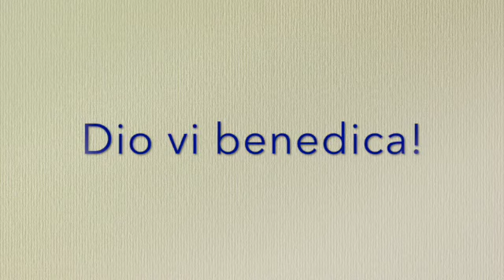Gesù risorto ci guida! Commento al Vangelo Don Gabriele Nanni 3 4 2024 SD 480p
Gesù risorto ci guida!

Lc 24,13-35

Ed ecco, in quello stesso giorno [il primo della settimana] due dei [discepoli] erano in cammino per un villaggio di nome Èmmaus, distante circa undici chilometri da Gerusalemme, e conversavano tra loro di tutto quello che era accaduto.
Mentre conversavano e discutevano insieme, Gesù in persona si avvicinò e camminava con loro. Ma i loro occhi erano impediti a riconoscerlo.
Ed egli disse loro: «Che cosa sono questi discorsi che state facendo tra voi lungo il cammino?». Si fermarono, col volto triste; uno di loro, di nome Clèopa, gli rispose: «Solo tu sei forestiero a Gerusalemme! Non sai ciò che vi è accaduto in questi giorni?». Domandò loro: «Che cosa?». Gli risposero: «Ciò che riguarda Gesù, il Nazareno, che fu profeta potente in opere e in parole, davanti a Dio e a tutto il popolo; come i capi dei sacerdoti e le nostre autorità lo hanno consegnato per farlo condannare a morte e lo hanno crocifisso. Noi speravamo che egli fosse colui che avrebbe liberato Israele; con tutto ciò, sono passati tre giorni da quando queste cose sono accadute. Ma alcune donne, delle nostre, ci hanno sconvolti; si sono recate al mattino alla tomba e, non avendo trovato il suo corpo, sono venute a dirci di aver avuto anche una visione di angeli, i quali affermano che egli è vivo. Alcuni dei nostri sono andati alla tomba e hanno trovato come avevano detto le donne, ma lui non l'hanno visto».
Disse loro: «Stolti e lenti di cuore a credere in tutto ciò che hanno detto i profeti! Non bisognava che il Cristo patisse queste sofferenze per entrare nella sua gloria?». E, cominciando da Mosè e da tutti i profeti, spiegò loro in tutte le Scritture ciò che si riferiva a lui.
Quando furono vicini al villaggio dove erano diretti, egli fece come se dovesse andare più lontano. Ma essi insistettero: «Resta con noi, perché si fa sera e il giorno è ormai al tramonto». Egli entrò per rimanere con loro. Quando fu a tavola con loro, prese il pane, recitò la benedizione, lo spezzò e lo diede loro. Allora si aprirono loro gli occhi e lo riconobbero. Ma egli sparì dalla loro vista. Ed essi dissero l'un l'altro: «Non ardeva forse in noi il nostro cuore mentre egli conversava con noi lungo la via, quando ci spiegava le Scritture?».
Partirono senza indugio e fecero ritorno a Gerusalemme, dove trovarono riuniti gli Undici e gli altri che erano con loro, i quali dicevano: «Davvero il Signore è risorto ed è apparso a Simone!». Ed essi narravano ciò che era accaduto lungo la via e come l'avevano riconosciuto nello spezzare il pane.